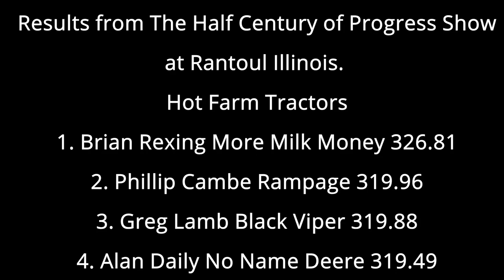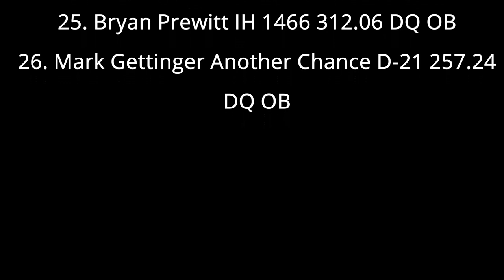IPL Hot Farm Tractors At The Half Century Of Progress In Rantoul Il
I Apologize For The Track Equipment In The Video. I Chose The Wrong Side Of The Track To Record From.